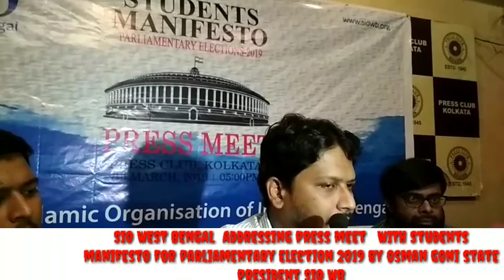SIO ADDRESS Manifesto PRESS CONFERENCE